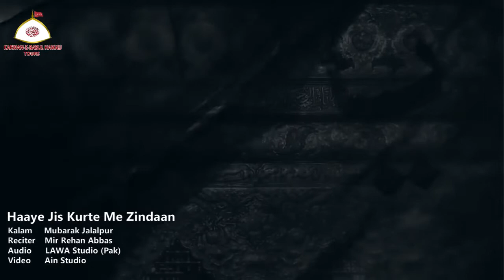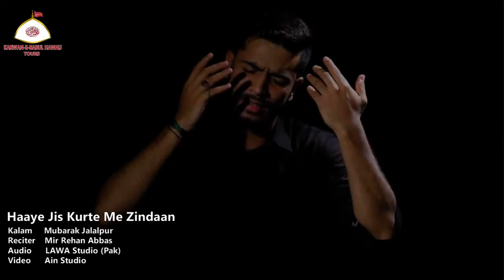Haaye Jis Kurte Me Zindaan | "Nohakhwan Mir Rehan Abbas" | New Noha 2017 -18 / 1439 (HD)